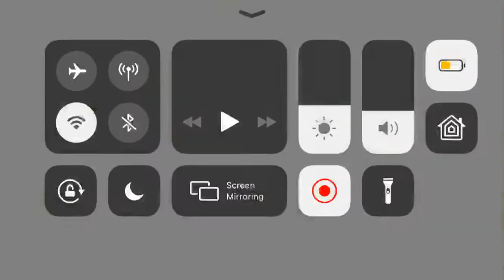Testing The Tesla Cyber truck (real) In Extreme Car Driving Sim.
I know, I know, everyone is probably asking themselves "why is the cyber truck not getting damaged?" It's because it's indestructible.